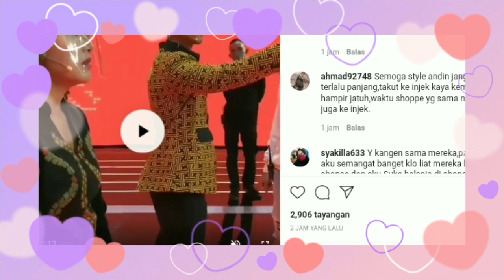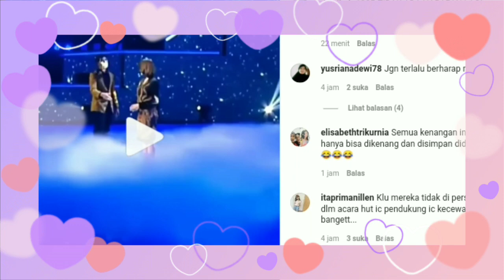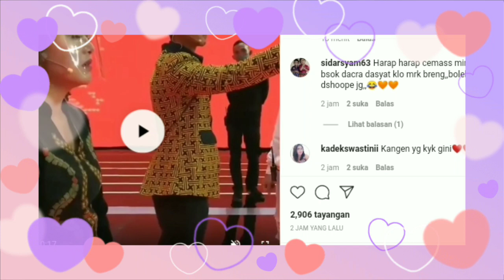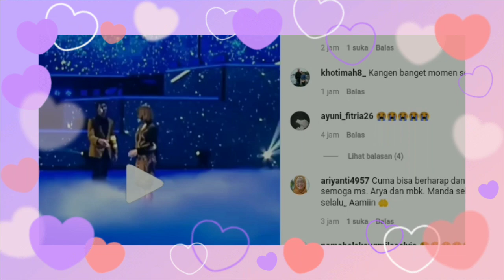Heboh Bund! Arya Dan Akan Tampil Lebih Romantis Di Acara Dahsyatnya 1tahun Ikatan Cinta Besok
__SEKIAN & TERIMAKASIH___